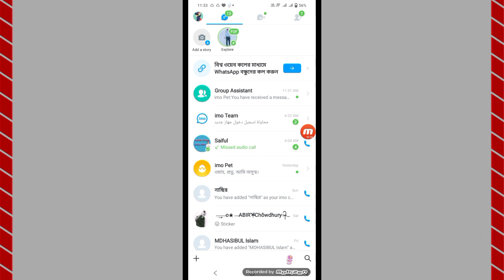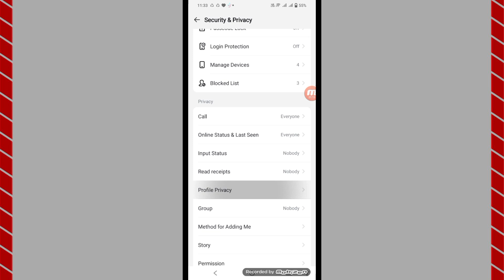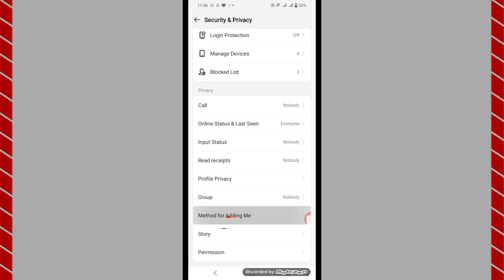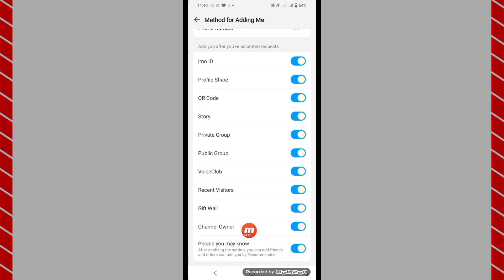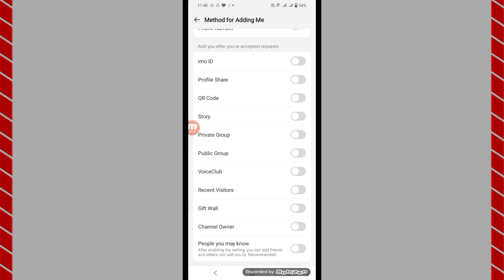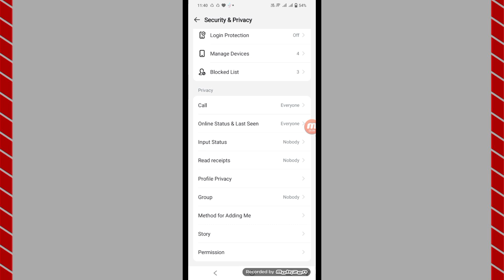imo তে অপরিচিত কেউ কল দিয়ে বিরক্ত করতে পারবে না, ইমুতে অনুমতি ছাড়া কেউ কল দিতে পারবে না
আপনার অনুমতি ছাড়া ইমু তে কেউ ফোন দিতে পারবে না How to Stop Imo Internet Data 2024